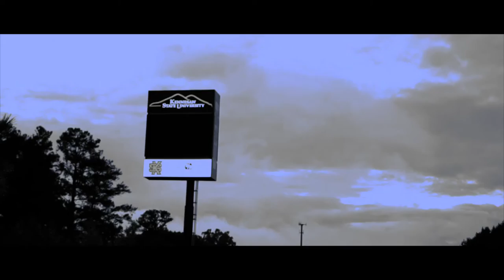JXMMY X SEN- Ready Or Not (Official Music Video)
New Music Video From JXMMY & SEN!!

Filmed: Olimar Cruz
Edited: Olimar Cruz & JXMMY